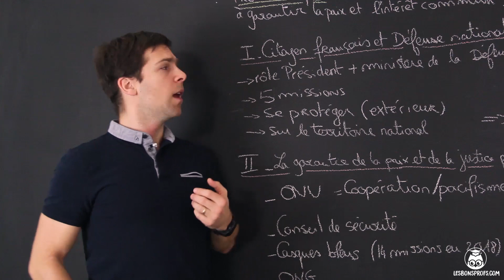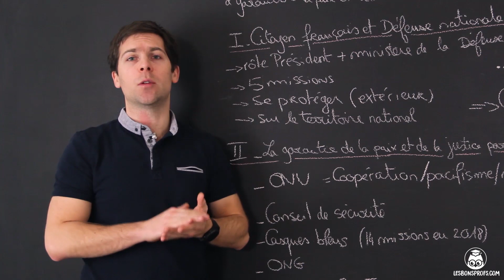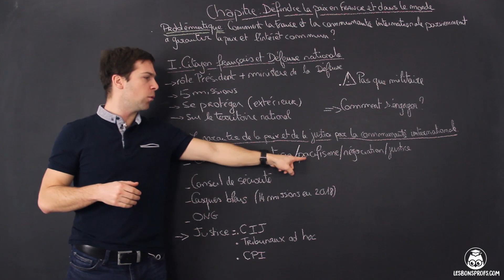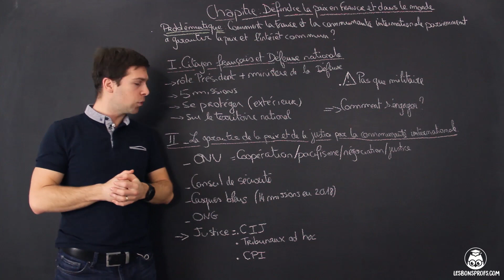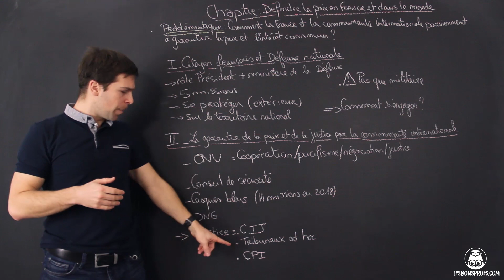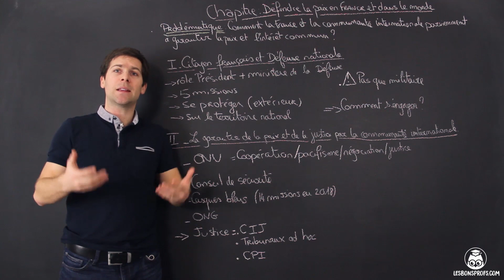Défendre la paix en France et dans le monde - EMC - collège - Les Bons Profs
Retrouvez TOUTES les vidéos d'enseignement moral et civique sur notre